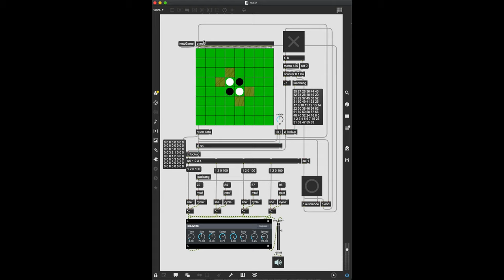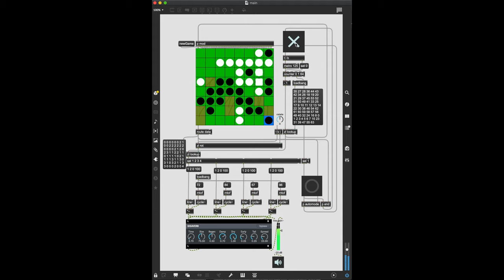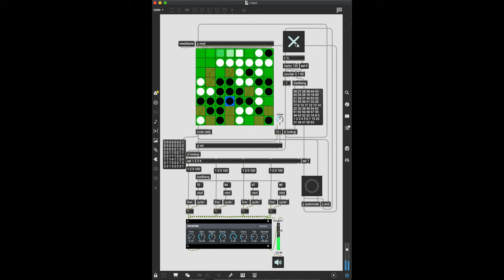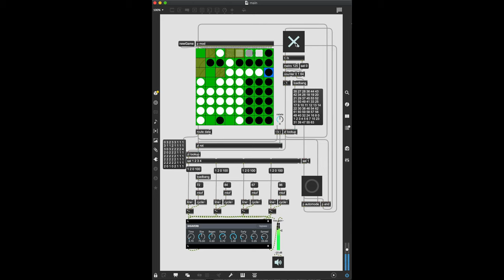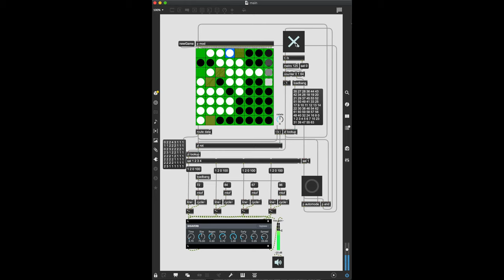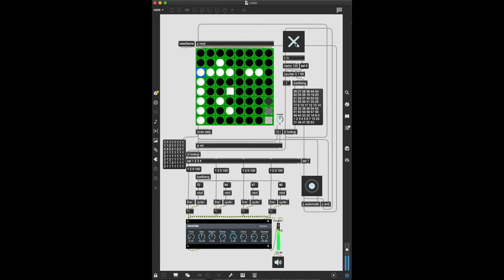cycling74 maxmsp : AI Reversi sound generator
I make a sound generator using Reversi algorithm.
Both players are CPU.
They fill the board by putting stones.
And I generate sound from the status of the board.

I created the system by cycling74 maxmsp.
I made a  Reversi UI by JSUI.